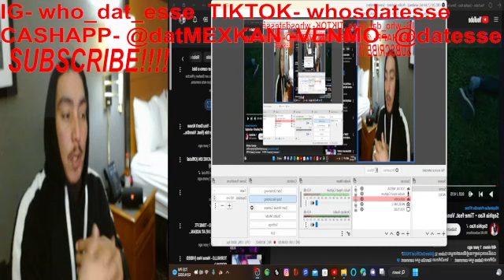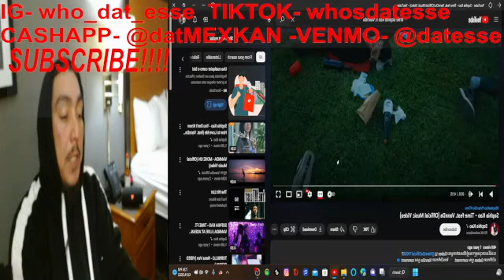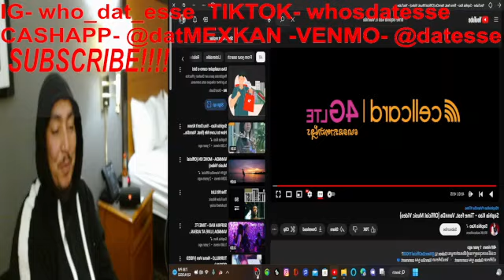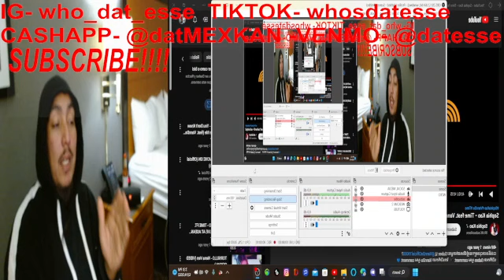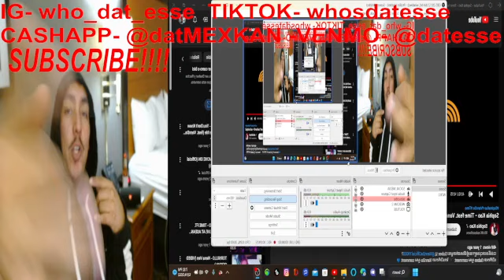SOPHIA KAO x VANNDA-TIME (WWREACTIONZ) @SophiaKao @VannDaOfficial19000 TIME SUB TO DA CHANNEL THX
HERE YALL GO HOPE YALL ENJOYING MY REACTIONS